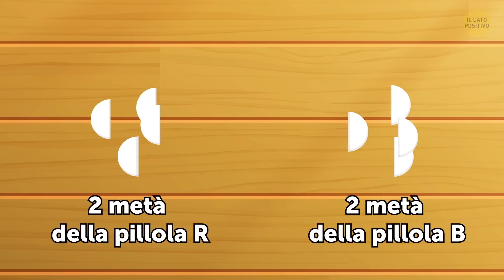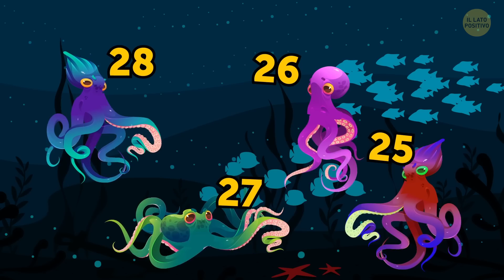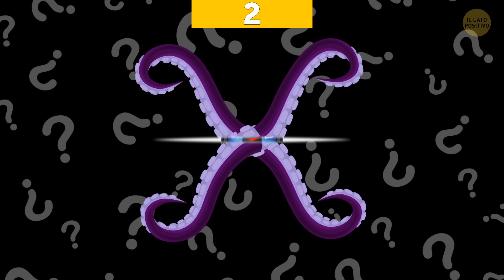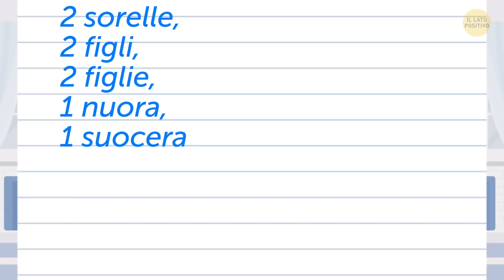23 Rompicapo che Ti Terranno col Fiato Sospeso